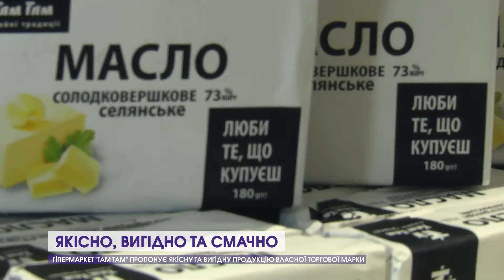Смачно, якісно та вигідно: за що волиняни полюбили товари ТМ "Там Там"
Гіпермаркет "Там Там сімейні традиції пропонує відвідувачам товари власної торгової марки! Її запровадили рік тому і продовжують активно розвивати.

Розпочали з молочної продукції, - розповідає комерційна директорка Тетяна Гейко. Молоко, сметана, масло, сири та йогурти. Слідом на полицях з'явились крупи: гречка, рис, цукор від "Там Таму". На продуктах харчування не зупинились - впроваджують мийні засоби, губки ТМ "Там Там".

Відвідувачі оцінили високу якість і доступну ціну цих товарів, тож попит - неабиякий!